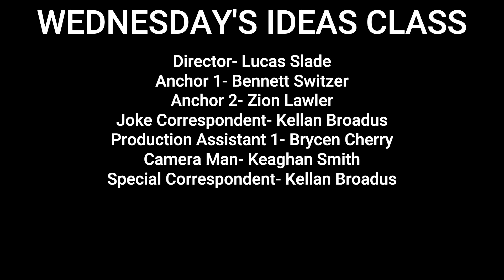TLA SNN Thursday, August 29, 2024